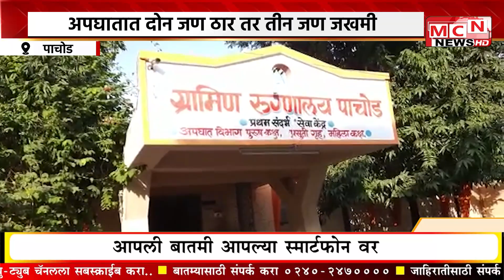MCN NEWS समोरच्या ट्रँक्टरने अचानक ब्रेक मारल्याने अपघात अपघातात दोन जण ठार तर तीन जण जखमी